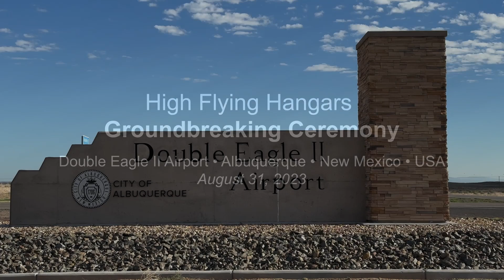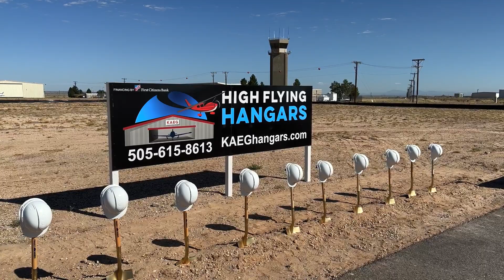Hangar Groundbreaking at Albuquerque's Double Eagle II Airport by High Flying Hangars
Albuquerque Mayor Tim Keller headlines the groundbreaking ceremony for new General Aviation hangars at the Double Eagle II Airport (AEG) with High Flying Hangars developers Kenny & Jack Hinkes. The ceremony featured the aircraft of hangar buyers which will be located in the new aircraft hangars upon completion of construction. The groundbreaking represents the first 10 hangars in Row A what will ultimately be 46 new GA aircraft hangars.